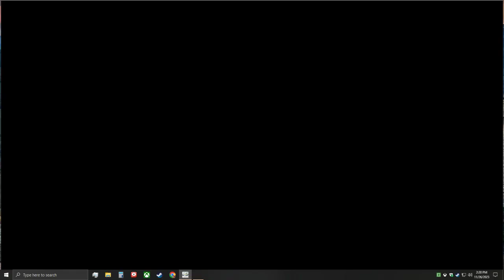LonewolfLegendOfficial's YS Seven: The Adventure of a Lifetime